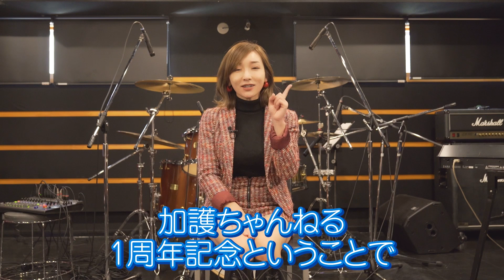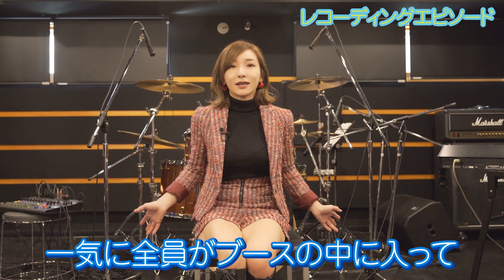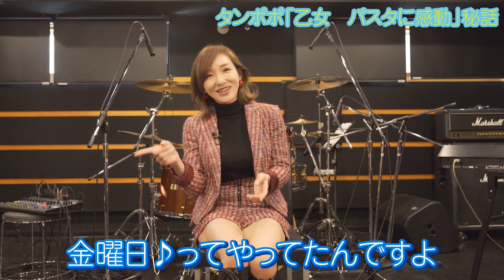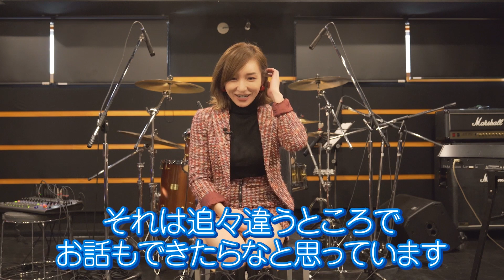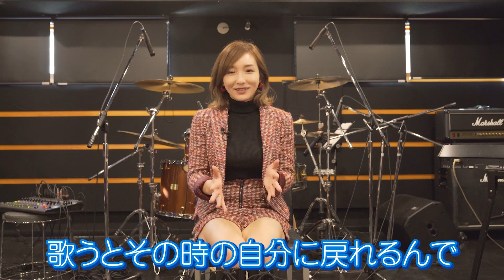【加護ちゃんねる1周年記念✨】 加護が歌います Vol.62【シングルベッド / シャ乱Q】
加護ちゃんねる登録お願いします❣️

曲のリクエストやメッセージはコメント欄やメールでもお待ちしてます！

「加護ちゃんねる」をご覧頂きありがとうごじゃいます！
今のリアルな加護亜依を見て頂きたいと思いYouTubeをはじめました！
楽しいちゃんねるになるように一生懸命頑張りますので応援宜しくお願いします！
オトナ加護ちゃんのはじまりはじまり〜♪

加護ちゃんねる【加護亜依】チャンネル管理事務局

曲
Arr : くめけい

Key：神村晃司
Gt：くめけい